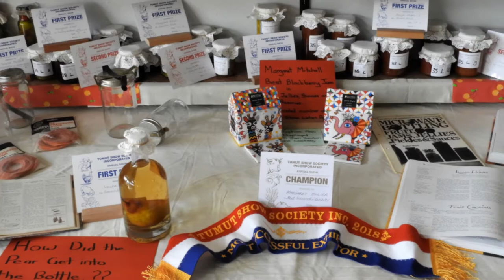TUMUT SHOW 2018 Tumut NSW Australia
Tumut Show , Saturday the 3rd of March 2018.
This video features Hope Is Always Here ( with David Foster)